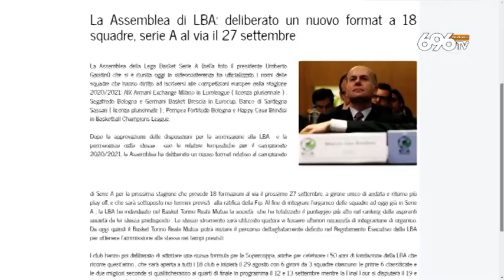Basket, prende sempre più forma il progetto A2 di Avellino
Offerta da 80mila euro per il titolo sportivo di Roseto.

Tg Sport - 696 TV OttoChannel (16/5 ore 14.30). Servizio di Carmine Quaglia.